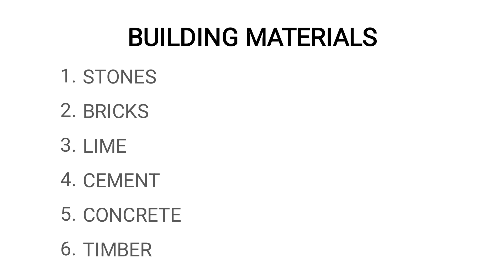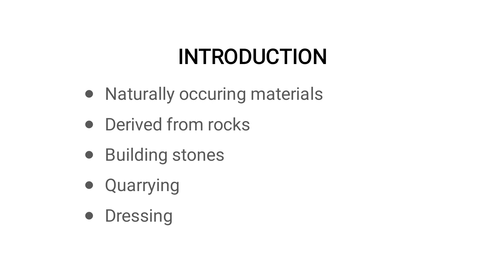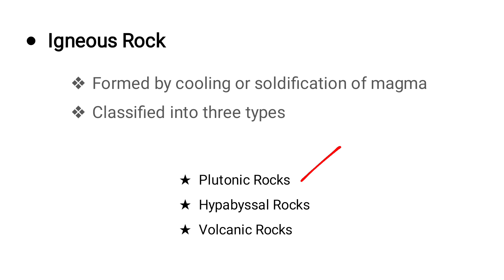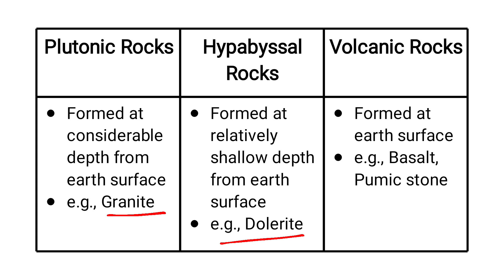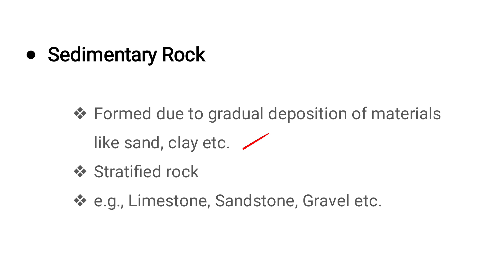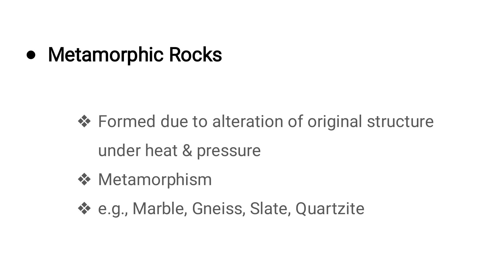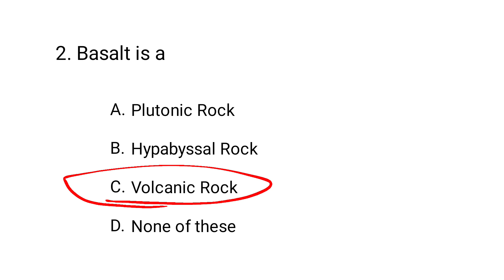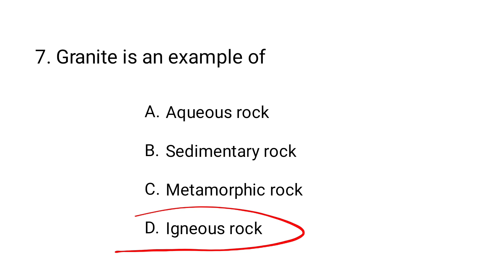Overseer exam 2020 preparation..in malayalam👍 overseer എക്സാമിന് പഠിച്ചാലോ😇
This video is about overseer exam preparation 2020 in malayalam..
Building Materials
Stones - 1